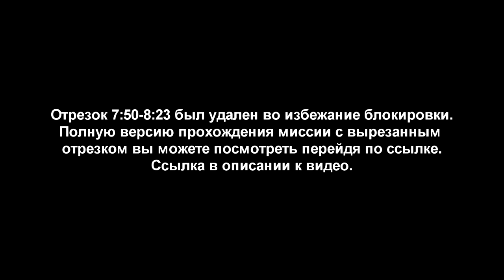Прохождение Call of Duty: Ghosts. Миссия 12: В пучину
Миссия 12: В пучину
Время действия: 27 июня, 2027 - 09:12:26
Место действия: Атлантический океан, Южная Америка
Персонаж: Логан Уокер
Задание: Уничтожить корабль Федерации.